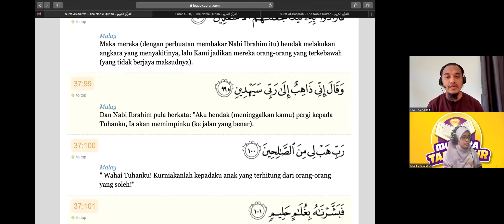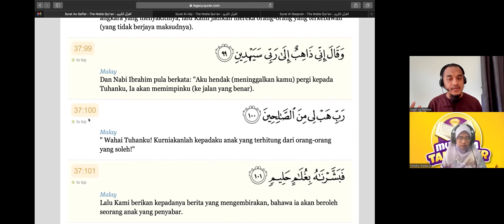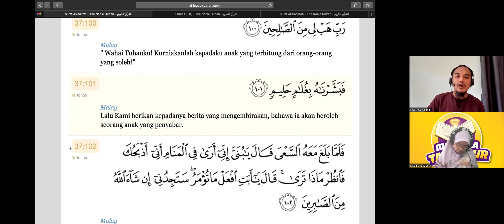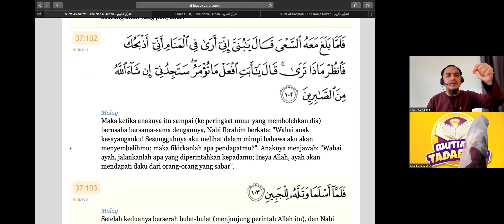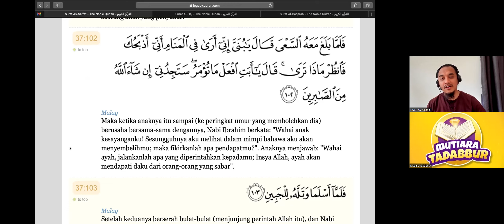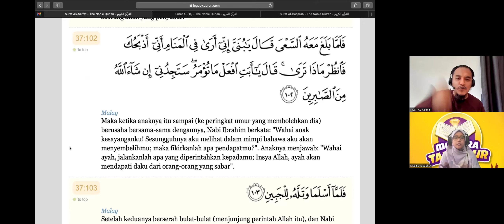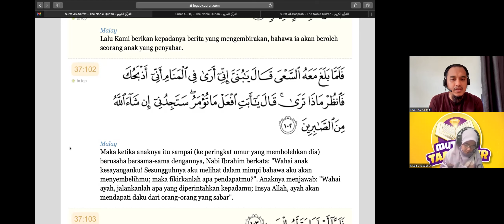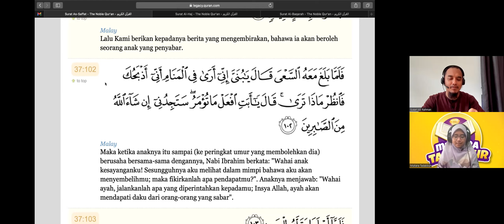ZULHIJJAH : TELADAN KISAH NABI IBRAHIM AS DALAM AL-QURAN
🔸Tarikh: 4 Julai 2022
🔸Hari: Isnin
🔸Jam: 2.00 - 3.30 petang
🔸Live di Fb Page Mutiara Tadabbur

🎙️Penyampai : Ustaz Syaari Ab Rahman (Jurulatih Utama Tadabbur Centre)